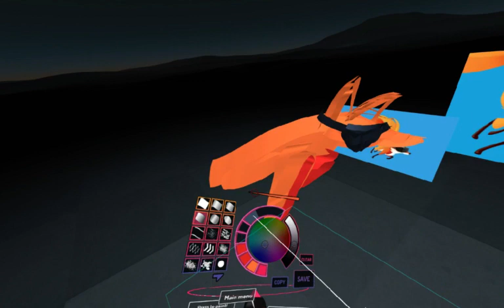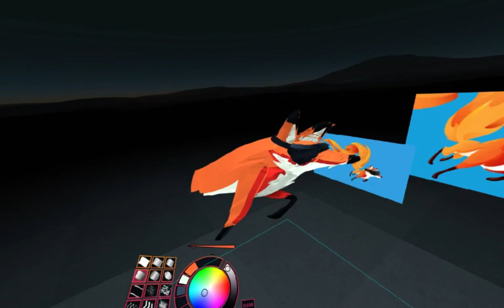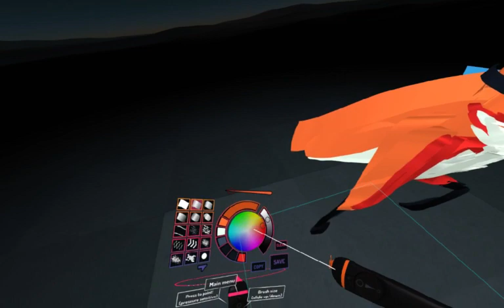Painting on A-Painter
An example of a painting session with A-Painter. You can drag'n drop images or OBJ files into the browser and use them as a guide or reference.